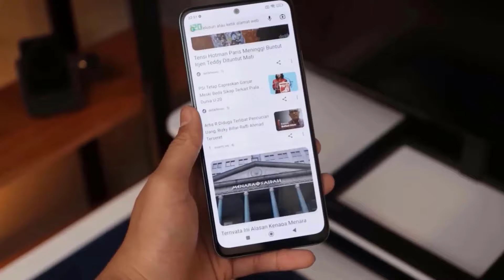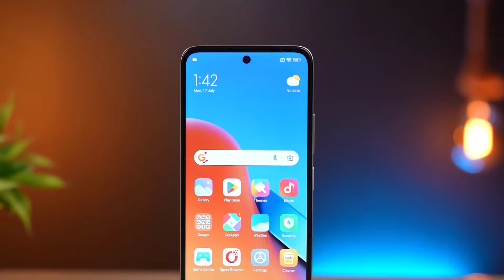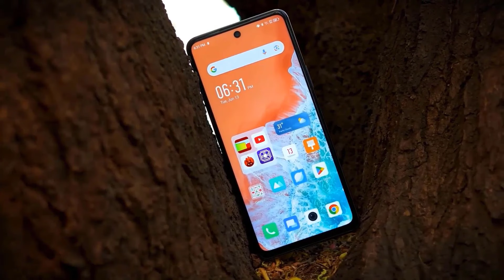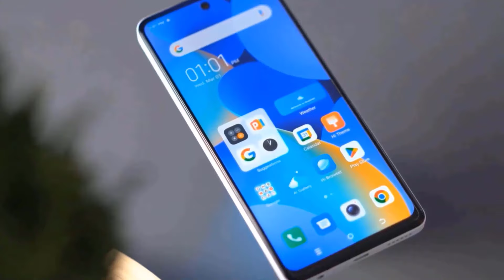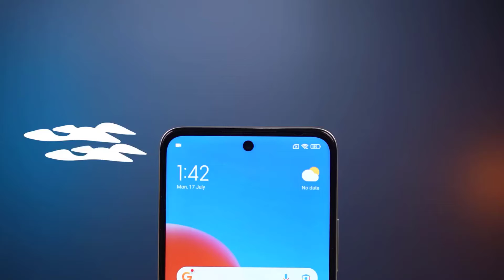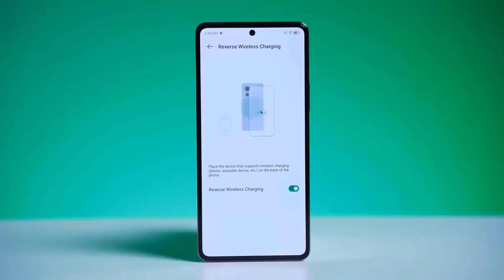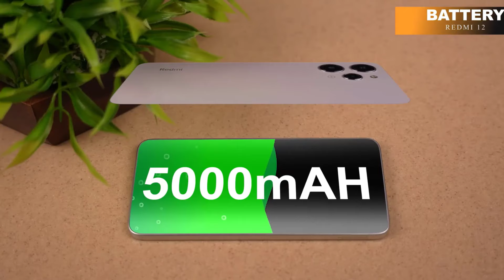Redmi 12 ভুলেও কিনবেন না😱 Redmi 12 Price in bangladesh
In this video, I will show you redmi 12 and redmi 12 5g and redmi 12 review and redmi 12 camera test also redmi 12 camera test and redmi 12 review bangla and redmi 12 price in bangladesh and redmi 12 price !!

Redmi 12 Price in Bangladesh
The Redmi 12 is now available in two variants (128/256GB/4/8GB RAM). Now, Xiaomi Redmi 12 Price is 18999 taka in Bangladesh. Redmi 12 has a 5000mAh battery with 18W fast charging. This device is running with Android 13 and is powered by the Mediatek Helio G88 (12nm) chipset.

Redmi 12 highlight
Redmi 12 will be launched in June 2023. The Redmi 12 was launched with a model number unknown. Firstly, Its dimensional measure is 168.6 x 76.3 x 8.2 mm and the weight is 198.5 grams. Secondly, the Redmi 12 display is a 6.79-inch IPS LCD panel with 1080 x 2400 pixels resolution. The display is protected with Corning Gorilla Glass. Thirdly and most importantly, It is powered by the Mediatek Helio G88 (12nm) and runs with Android 13. Moreover, it has up to an Octa-core (2×2.0 GHz Cortex-A75 & 6×1.8 GHz Cortex-A55) CPU.

Xiaomi Redmi 12 phone has a three-camera setup on the back. This formation consists of 50MP wide, 8MP ultrawide, and 2MP depth cameras. It has an 8MP selfie camera inside the punch hole of the display. The video recording capability is 1080p@30fps. Its RAM and ROM have three (128GB/4GB, 128GB/8G, and 256GB/8GB) variants. On the other hand, it can not support microSDXC on using a shared SIM slot. Certainly, Redmi 12 5G has a 5000mAh battery with 18W fast charging. It has a dual nano-SIM card slot. That is to say, Redmi 12 is 2G/3G/4G/5G supportable. The fingerprint sensor is side-mounted.

On the other hand, among the other features, there is WLAN, Bluetooth, USB port, and Face unlock.

00:00 | Intro with
           | Design & Build Quality
           | Display Quality
           | Performance
           | camera quality
           | price and launch date
           | Good-bye

Video Topic
tp techtube
redmi
redmi 12
redmi 12 bangla review
redmi 12 bangla
redmi 12 review in bangla
redmi 12 price in bangladesh 2023
redmi 12 price in bd
redmi 12 bd price
redmi 12 bangladesh price
redmi 12 gaming
redmi 12 launch date in bangladesh
redmi 12 price bangladesh